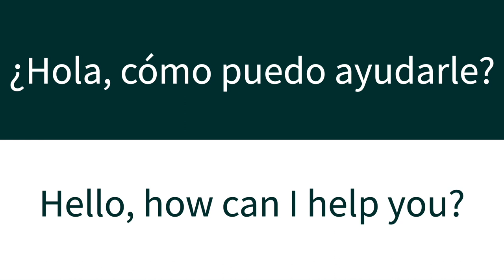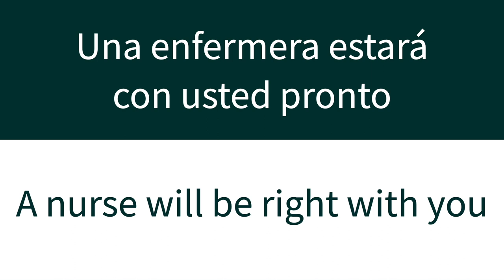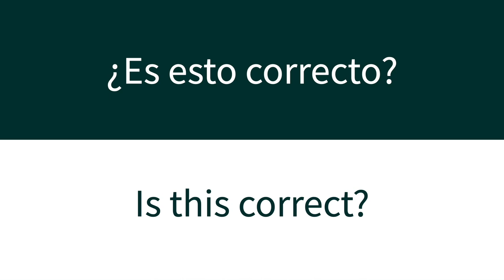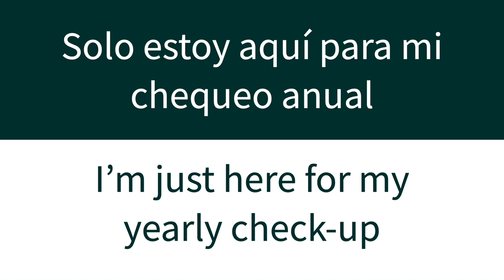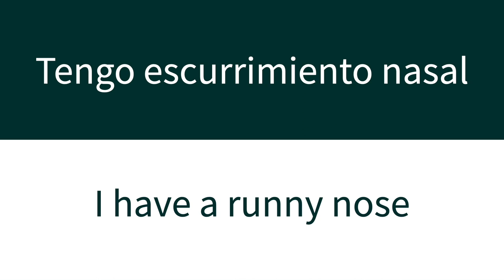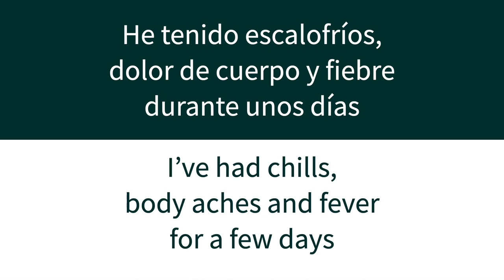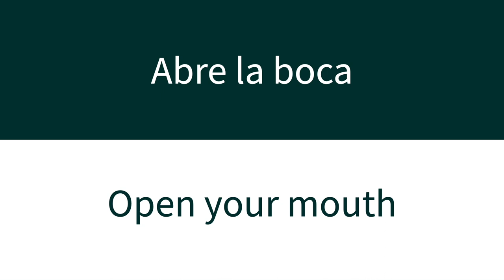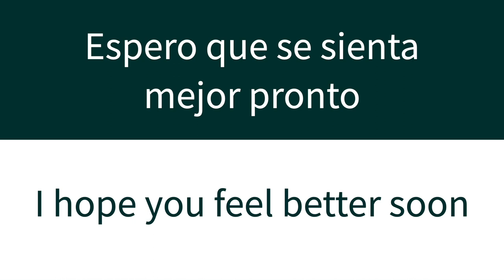LEARN Spanish for the doctor's office (Doctor's Appointment)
Learn Spanish phrases and sentences to use at doctor's office for an appointment.